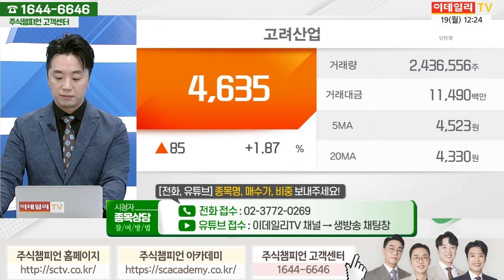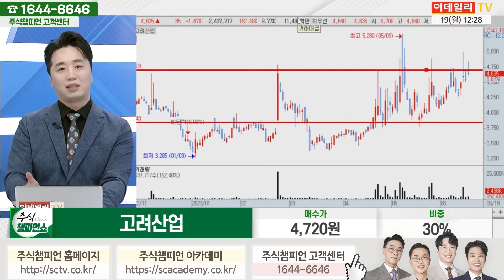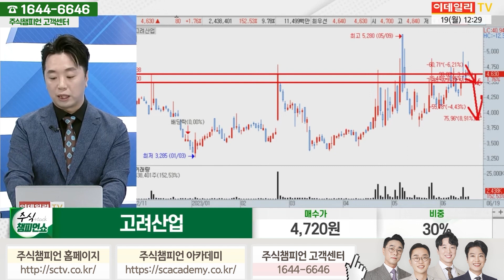고려산업 종목상담 문현진